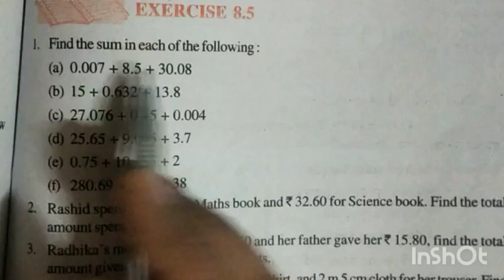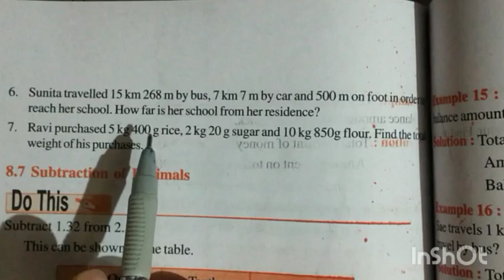Decimals : (Class 6) chapter 8 part 5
Addition of decimal: Exercise 8.5